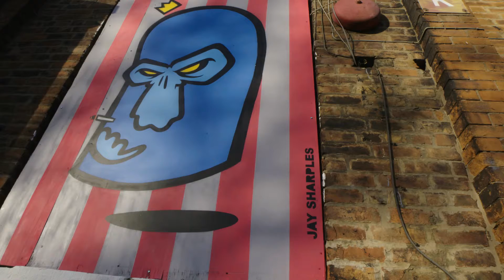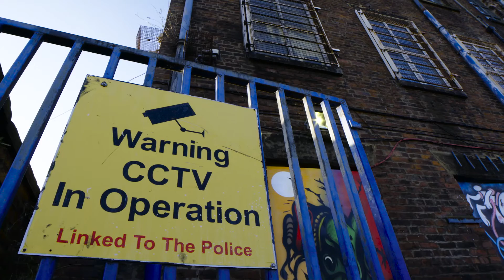TasleBHC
MA Documentary Production Semester 1 CDP Short.